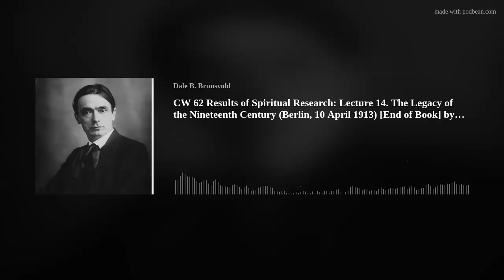CW 62 Results of Spiritual Research: Lecture 14. The Legacy of the Nineteenth Century (Berlin, 10 Ap